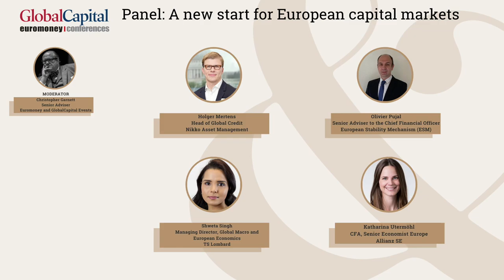GBIF 2021 Panel: A New Start for European Capital Markets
What is the scale of the post-Covid-19 funding needs for European industry?  And will the pandemic crisis finally be the impetus for companies – SMEs, even – to shift their funding balance away from bank lending? Our expert panel, chaired by Christopher Garnett, Senior Adviser to Euromoney and GlobalCapital Events, address these questions and many more in this lively discussion.

Featuring panellists: Holger Mertens, Head of Global Credit at Nikko Asset Management; Olivier Pujal, Senior Adviser to the Chief Financial Officer at the European Stability Mechanism (ESM); Shweta Singh, Managing Director, Global Macro and European Economics at TS Lombard and Katharina Utermöhl, Senior Economist, Europe at Allianz SE.

Like this video and want to learn more about the key issues in debt capital markets? Check out The Global Borrowers and Bond Investors Forum playlist today.

Euromoney Conferences is the world’s leading organiser of events for capital markets and investment professionals. We have held events for almost 50 years in over 60 countries attracting the most senior figures from business, finance and government. At our events, we aim to identify and explain the latest trends in global financial markets and act as impartial forums for the rigorous exchange of ideas, on the other.

We inform, we explain, we connect.